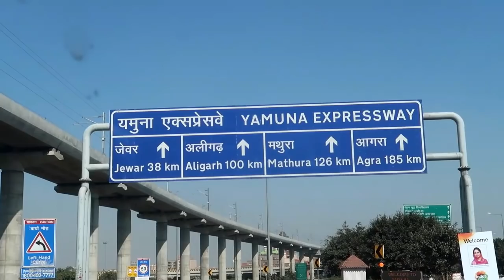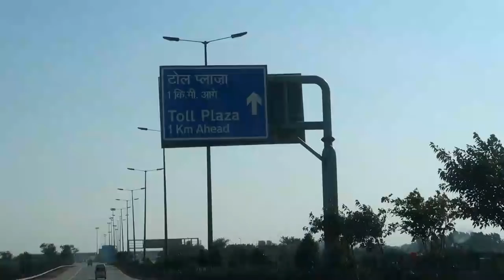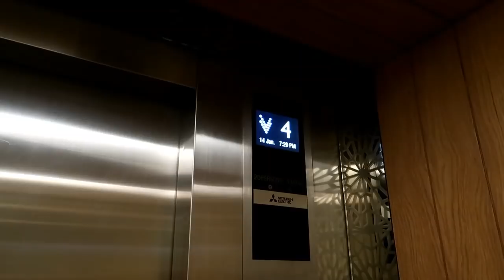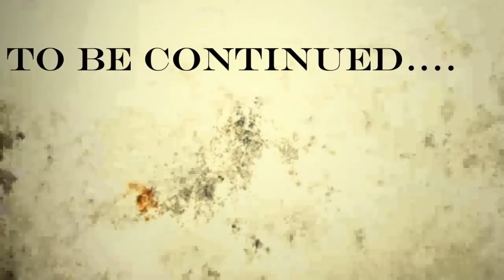kaam bhi jaruri hai vlog bhi | AGRA VLOG 1 | THE REAL ONE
Agra is a major tourist destination because of its many Mughal-era buildings, most notably the Tāj Mahal, Agra Fort and Fatehpūr Sikrī,  Agra is included on the Golden Triangle tourist circuit, along with Delhi and Jaipur; and the Uttar Pradesh Heritage Arc, tourist circuit of UP state, along Lucknow and Varanasi. Agra falls within the Braj cultural region.

LET’S STOP SUPERSTITIONS IN INDIA TOGETHER. Thanks a lot for giving us abundance of love. The search for Ghosts will never end.